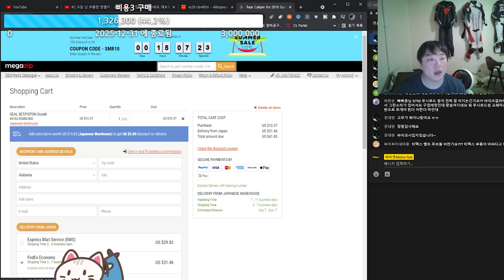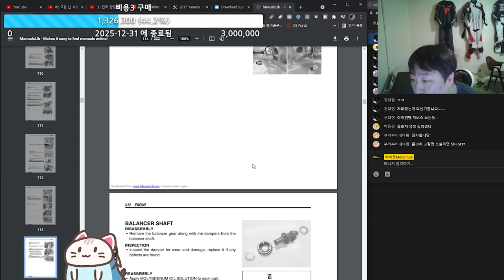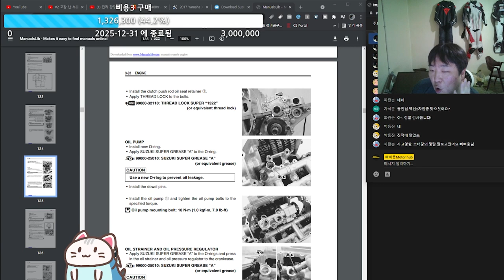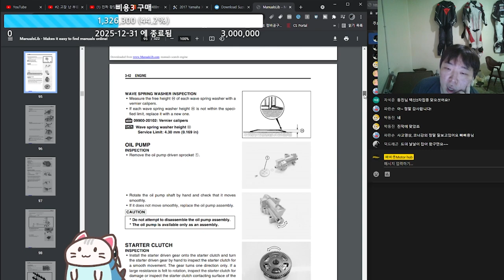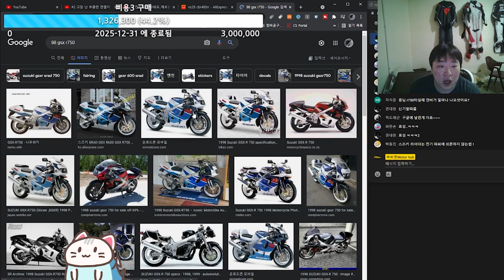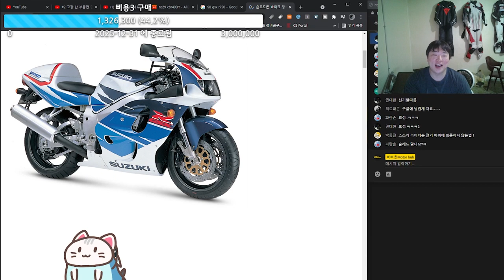gsx s750 고질병 고치려면 엔진을 올분해 해야한다고?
엔진 갈라서 교환 해야하는 오일씰은 아마 소기어축 미션 출력축 부분씰이 엔진 반틈 갈라야만 교환 가능한것으로 알고 있는습니다.